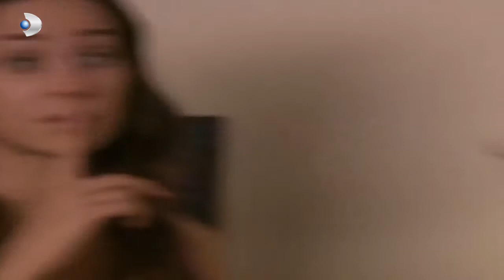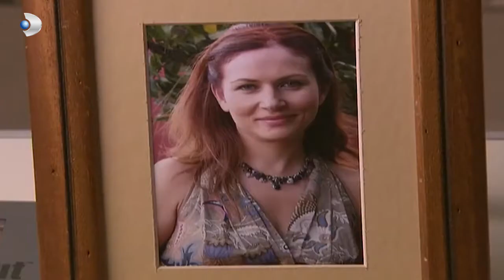ماذا كان يعتقد؟ - كليب خاص بنفسجي وهليل